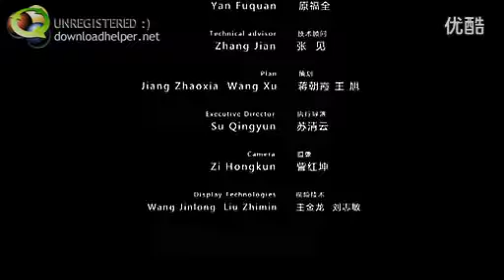Chen Style Tai Chi - Laojia ErLu - Chen xiaowang